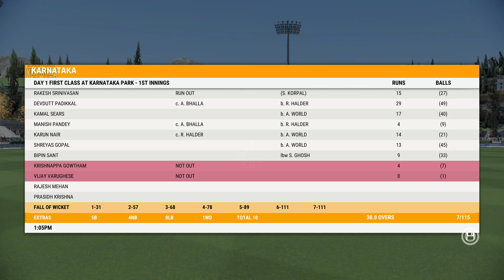CRICKET 22 | CAREER MODE #7 | FAIL IN BAT BUT WITH BALL 7 WICKETS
I TOOK 7 WICKETS IN 2 INNING HOPE U LIKE THIS VIDEO...THANKS FRIENDS